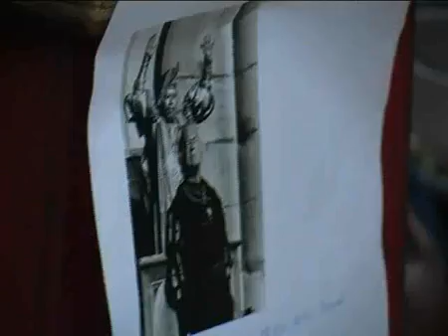2000 Schnäppchenjäger bei Nachtflohmarkt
Riesenandrang bei der Verkaufsaktion zugunsten der Kollegienkirche.